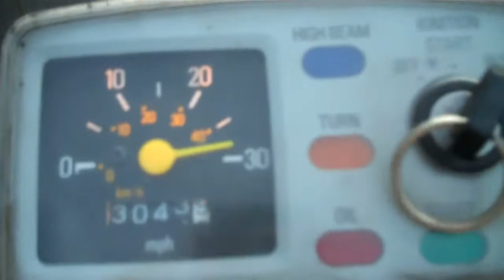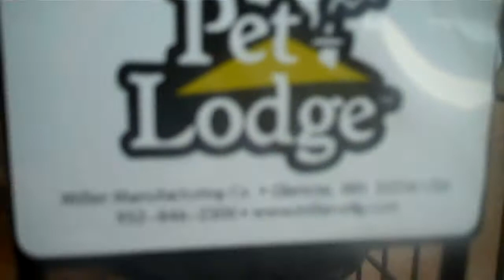DOG TAKING RIDE ON MOPED!!!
Art bought this cage today and pillow so the dog can go for a ride and look around where in a car you can't see much . She loved it!
The little Amish kid ask if Art could trade dogs with them. You see their dogs are old and not playful. This dog loves kids.